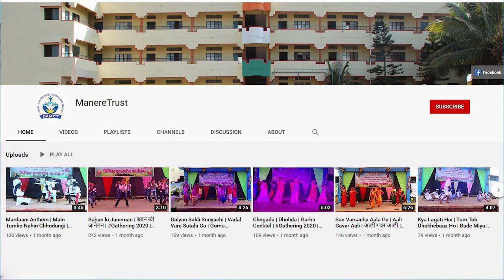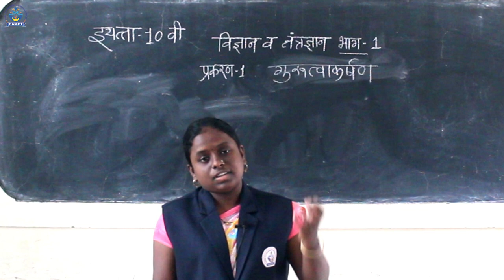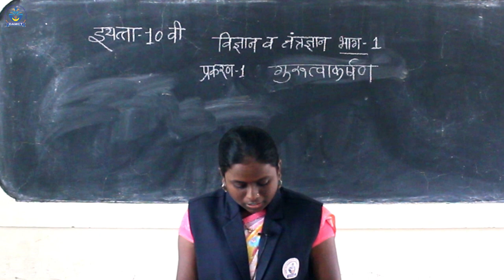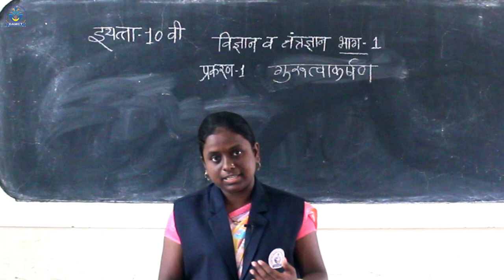गुरुत्वाकर्षण | विज्ञान व तंत्रज्ञान | इयत्ता 10 वी | सौ. लाटणे मॅडम | Manere Highschool